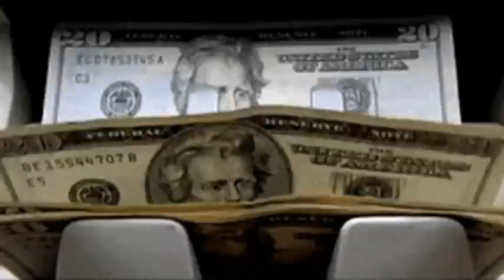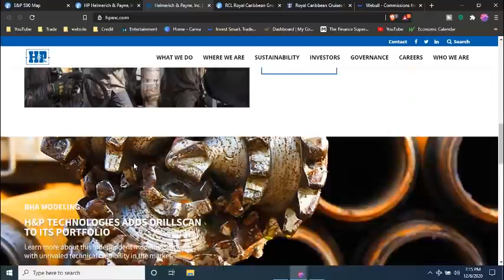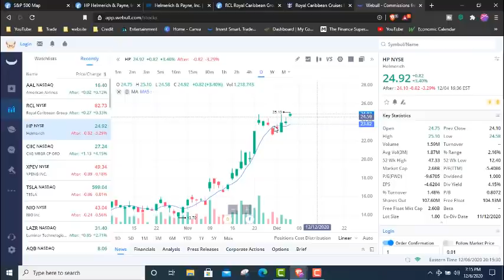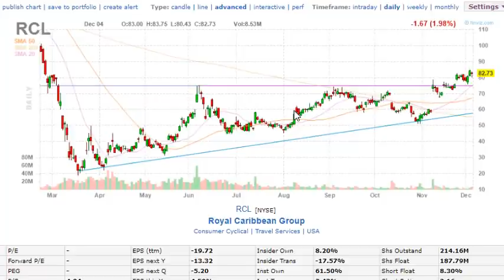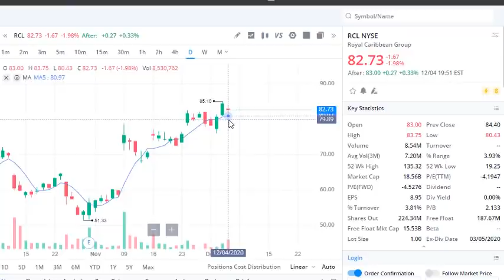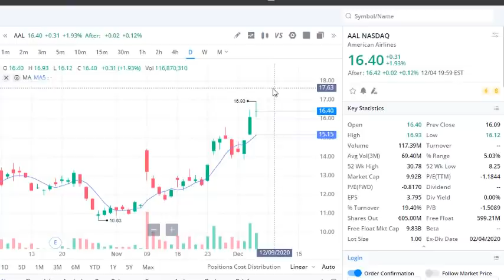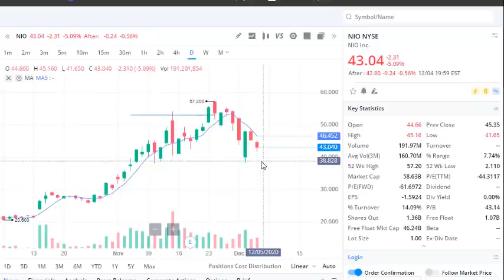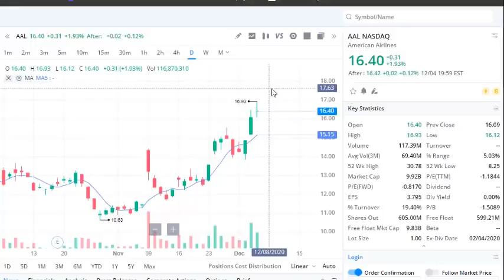TOP 3 STOCKS TO BUY NOW DECEMBER 2020? BEST STOCKS TO BUY NOW?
IN this video I go over TOP 3 STOCKS TO BUY NOW DECEMBER 2020? BEST STOCKS TO BUY NOW?

rcl stock
hp stock
nio stock
xpev stock
aal stock

how to make money day trading stocks
how to make money in the stock market
how to make money with options trading
make money with stocks

how to make money with stockmarket, day trading, Options trading, swing trading.

WKHS Stock (Workhorse) is a finalist for the $6.3B Contract being dished out by the USPS (United States Postal Service) for NGDV (Next Generation Delivery Vehicles). The USPS Contract is a HUGE Catalyst for Workhorse Group! Is it too late to invest in WKHS? Time to Buy WKHS? Workhorse is a Great Investment in the Electric Vehicle (EV) Sector! They own a 10% stake in Lordstown Motor Company which produces the New Electric Worktruck titled the "Endurance."
Workhorse Group focuses on manufacturing electric delivery vans for customers like UPS and FedEx.
how to make money with stocks especially with spac stocks that have merger coming soon?

wkhs stock,workhorse stock,workhorse group,nio stock,nio,tsla stock,tesla,usps contract,ngdv contract,workhorse usps,lordstown motors,lordstown motor company,time to buy workhorse,time to sell workhorse,stock market,stocks,ev stocks,buy or sell wkhs
top stocks to buy now,  Elon Musk Tesla, best stocks to buy right now, best stocks to invest 2020 robinhood

timestamps
stock 1 0:57
stock 2 2:40
stock 3 4:40
stockmarket reports for tmw 7:28